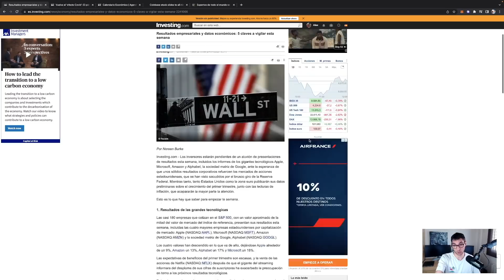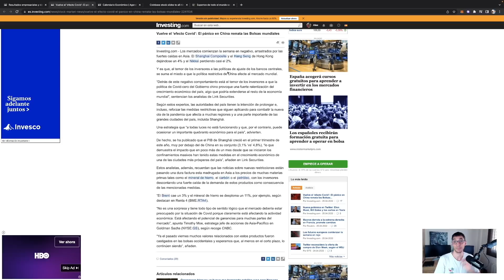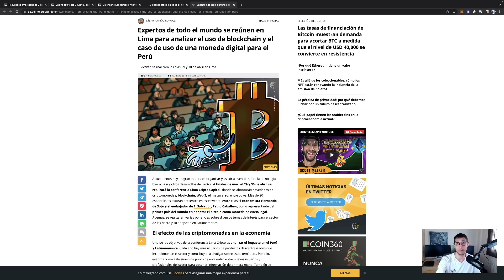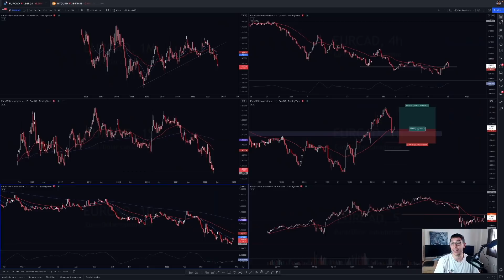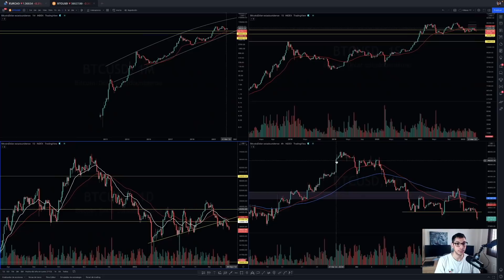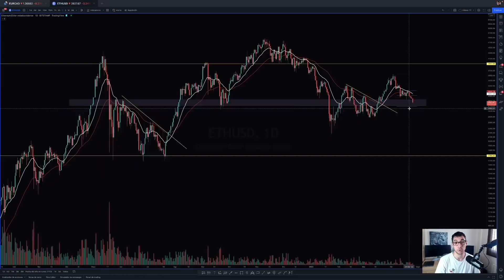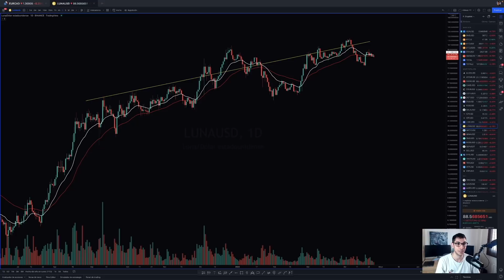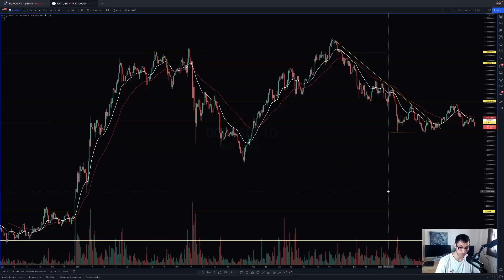Noticias Criptomonedas HOY 📉Empezamos MAL la SEMANA😅 Análisis Cardano | ETH | SYS | DOT | Bitcoin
Ya ROTO el SOPORTE de BITCOIN, estamos CAYENDO hasta los NIVELES COMENTADOS en anteriores vídeos. Noticias Criptomonedas ÚLTIMA HORA y Análisis Técnico de ULTIMA HORA del MERCADO de las CRIPTOMONEDAS.

TIMEFRAMES
00:00 IMPORTANTE
02:22 Noticias
08:43 Mercados Generales
10:45 BTC
16:42 ETH
20:22 ADA
23:10 SYS
24:30 DOT